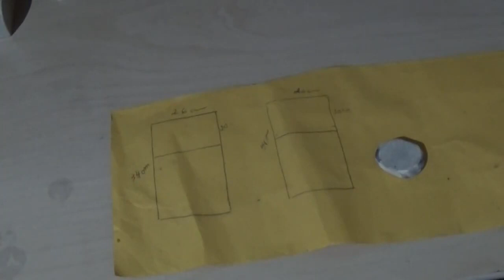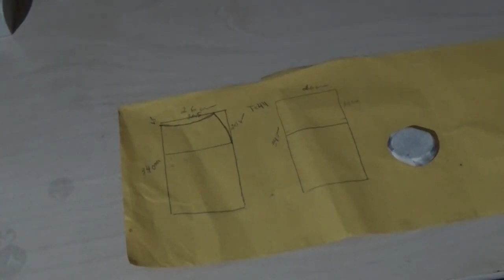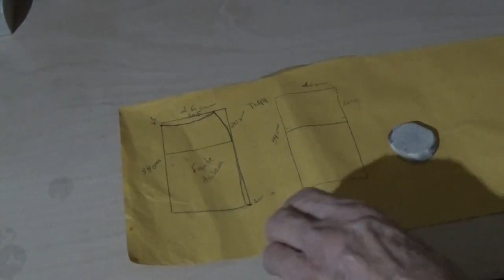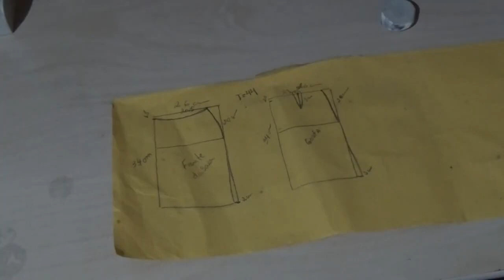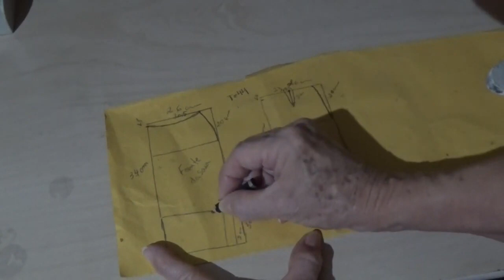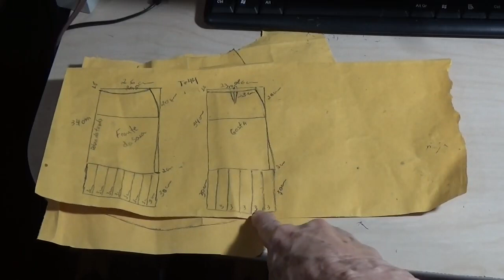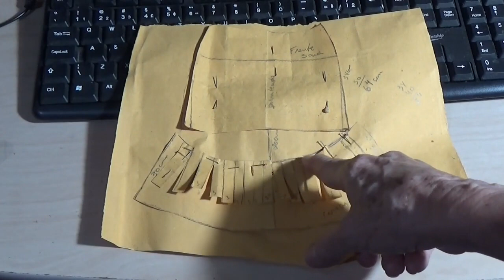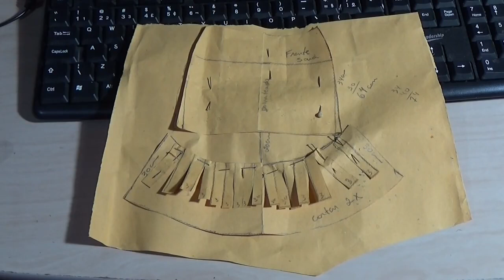Saia reta com babado na barra (molde),iniciantes da costura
Nesta video aula ensino como fazer essa saia reta com babado godê, de maneira prática  no passo a  passo,pata vocês iniciantes da costura.

Professora de Corte e  Costura, deste Canal, (@Ateliê de costura Novo Visual) ele é voltado a dar Curso de corte costura, de maneira fácil com dicas para facilitar o seu entendimento e executar seu trabalho.

Tudo  através de vídeos  (aulas)   que inclui ( modelagem para costura e criar  seus moldes)  também  ensino como usar a máquina reta de costura  doméstica, e colocar   linhas nas máquinas  ,overlock e galoneira usadas para o arrematar a costura.  aprendizado totalmente prático e fácil.